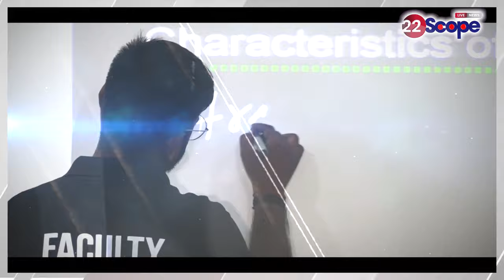Cardinal Telesphore P Toppo के अंतिम संस्कार की रस्में शुरू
Funeral rituals begin for Cardinal Telesphore P Toppo
About this Video :-Cardinal Telesphore P Toppo के अंतिम संस्कार की रस्में शुरू

About Channel:
22Scope is a leading digital media platform of Jharkhand & Bihar. We are highly reliable and most trusted for political news, sports news, educational news, etc.

22Scope Live TV | 22 Scope | Hindi News | 22 Scope लाइव

CHANNEL AVAILABLE
JIO TV
VI
ROCK TV